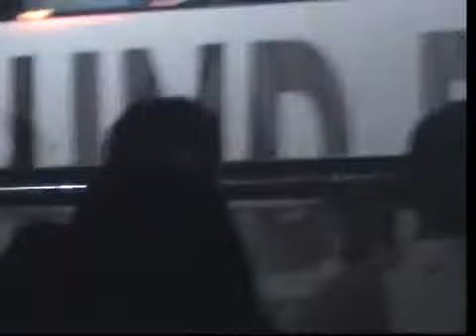Atif Aslam Concert Live In Manchester UK Bheegi Yaadein and Ehsaas2trimmd 2